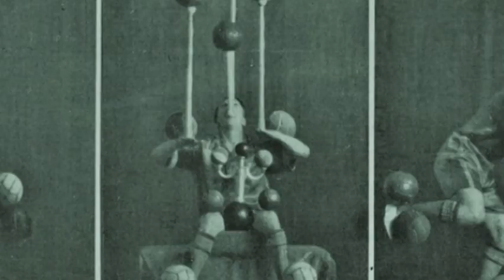Enrico Rastelli il Magnifico giocoliere